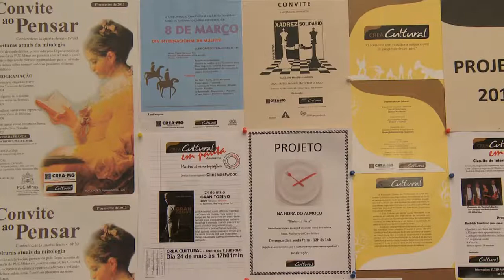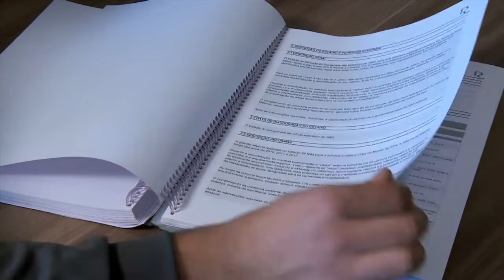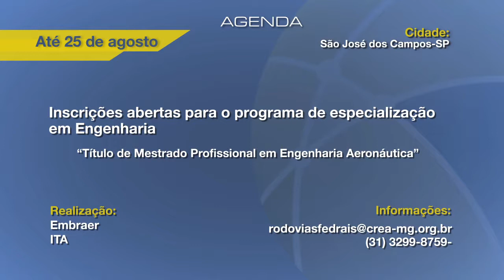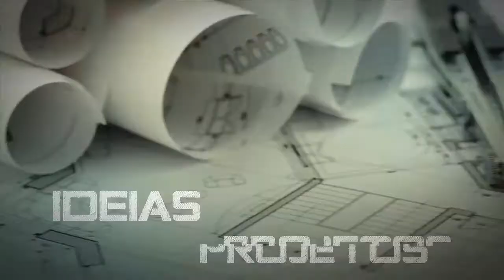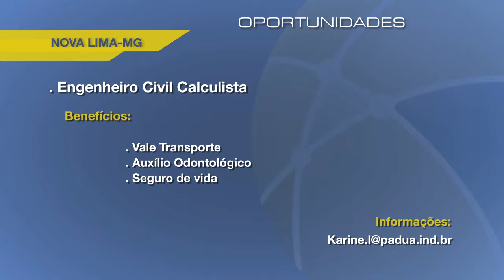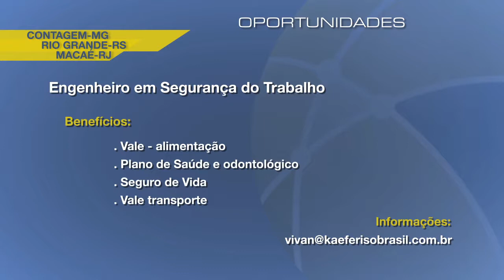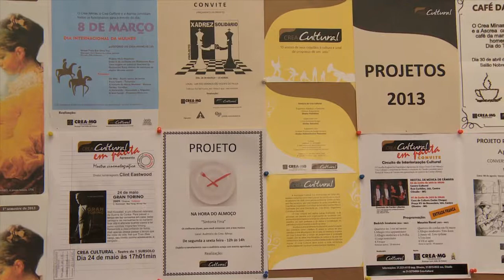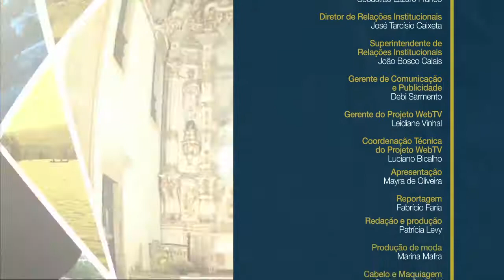WebTV Crea-Minas - 06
Nesta edição, confira quais são as exigências dos laudos de segurança dos estádios de futebol. No Crea Responde saiba sobre a 1ª Feicintec. Confira também  entrevista sobre o Workshop A contribuição da agrimensura, cartografia e geografia no desenvolvimento nacional, o 68º Congresso Internacional da ABM, e o projeto Prata da Casa, promovido pelo Crea Cultural.

:: Data de exibição: 08/08/2013

:: Especial: Segurança nos estádios de futebol
:: Entrevista: O engenheiro e coordenador da Câmara de Agriimensura do Crea-Minas, Jairo Barrioni, fala sobre o Workshop A Contribuição da Agrimensura, Cartografia e Geografia no Desenvolvimento Nacional
:: Matéria: O 68º Congresso Anual e Internacional da ABM e o 13º Encontro Nacional de Estudantes de Engenharia Metalúrgica, de Materiais e de Minas em Belo Horizonte
:: Matéria: Crea Cultural e os projetos desenvolvidos